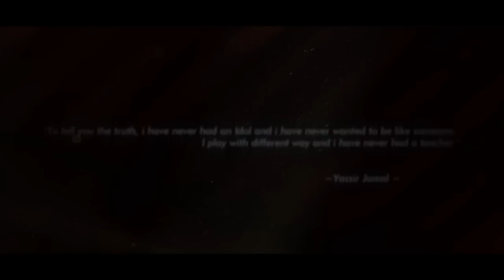Official Trailer - Yassir Jamal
Welcome to YJ Production ❤🤗

🌐 "YJ Production is an organization specialized in different dance and music styles ; You will watch many beautiful dance performances by talented and positive dancers from all over the world. You will also listen to our beautiful music and soundtracks."

📜 Credits:

💃 Dance Artist :

✨️Style : Belly Dance

🎤 Recording and Arrangement: YJ Production.

🎧 Mixing and Mastering: YJ Production

✅️ Order our music collection : 150 Songs ;

✅️ Learn how to Belly Dance from our Teachers Partner Program;

✅️ Order Choreography for your dance events and schools ;

✅️ Buy Belly dance Costume and Training Clothes ;

✅️ Certify your School by our International Certification Program "TRIUMPH"

✅️ Take part in our international Bellydance Competitions 🏆: The Bellydance Queen ; The Drum Solo Queen ; The Golden Age Queen ; The Show Bellydance Queen.

💜💛❤ Follow Yassir Jamal ❤💛💜

🎓 Read about me